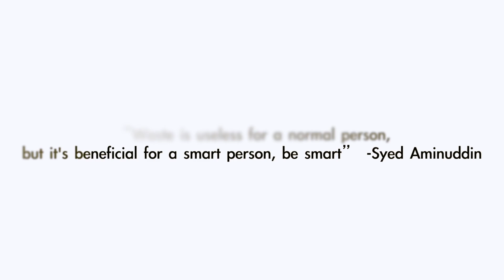1 Paper 1 Bottle - Short Film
“Waste is useless for a normal person, but it’s a future for a smart person, be smart” -Syed Aminuddin